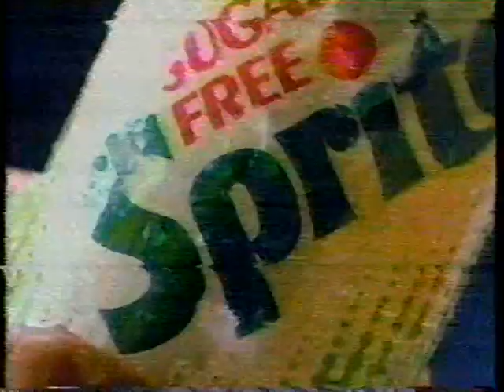Paige Zemina Northcutt Diet Sprite Commercial